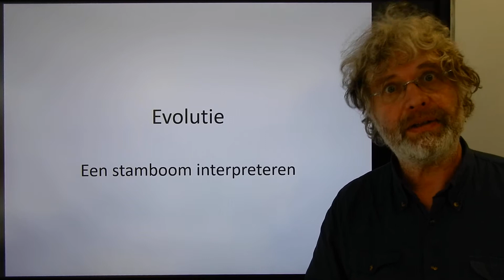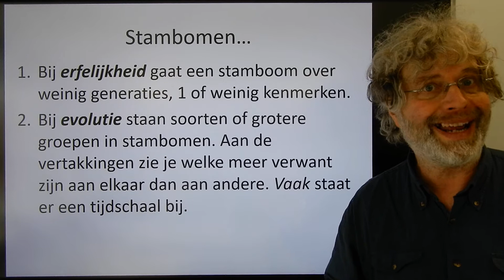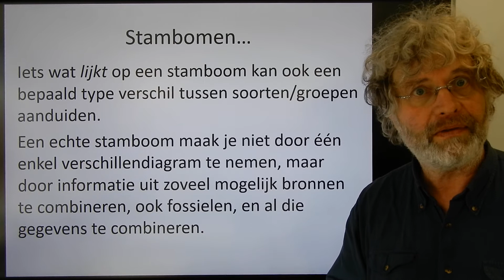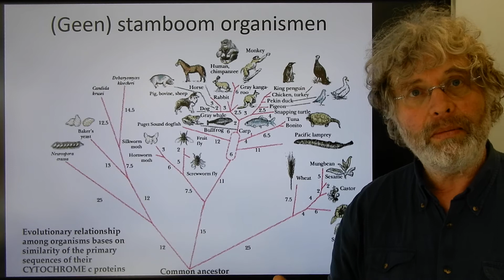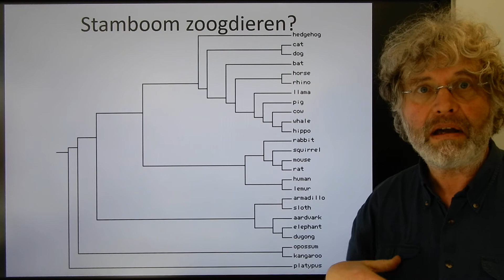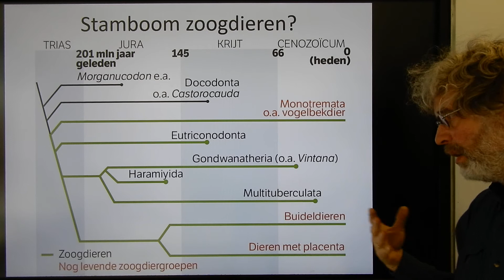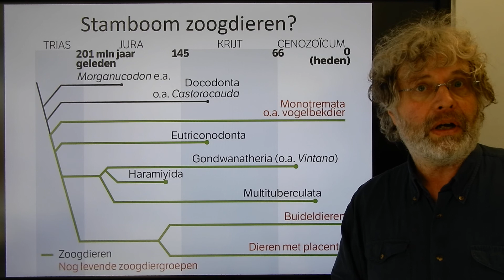2.5.2. Evolutie Stambomen interpreteren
In dit filmpje leg ik uit dat door het maken van allerlei verschillendiagrammen en het bestuderen van fossielen een stamboom van organismen gemaakt kan worden.
Een 'echte' stamboom is dus gebaseerd op informatie uit diverse bronnen en bevat een soort tijdschaal.
Uit de serie voor de Biologie module Erfelijkheid en evolutie voor klas 3 Havo en VWO.